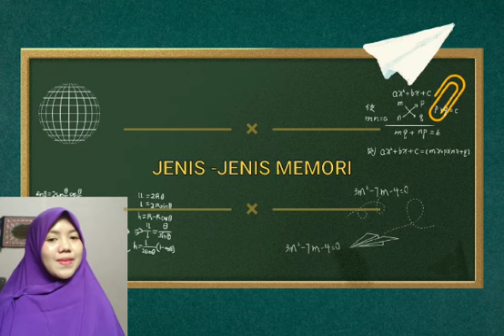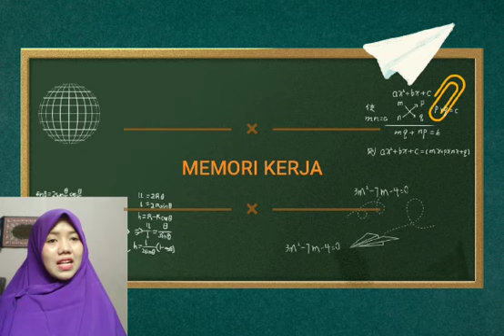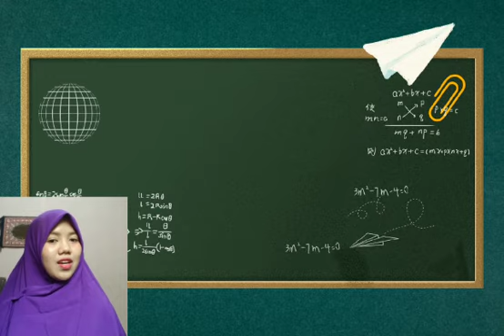Ayu Mila Sari : psikologi umum I